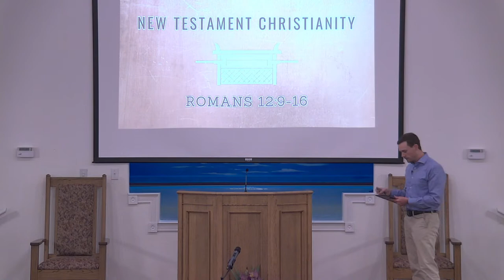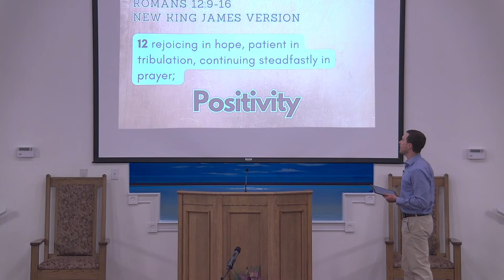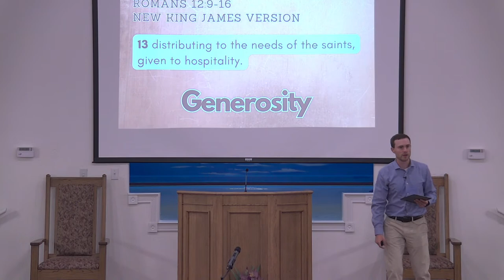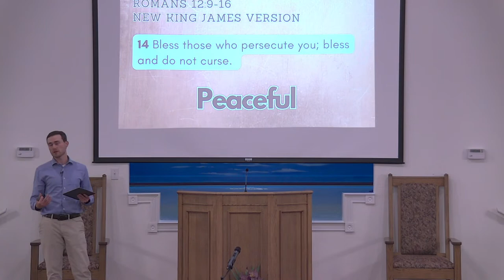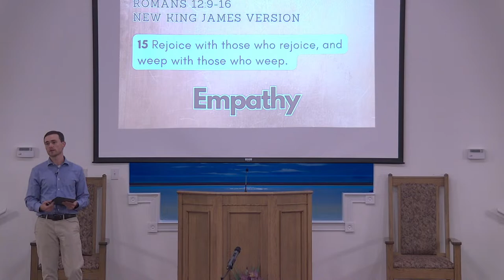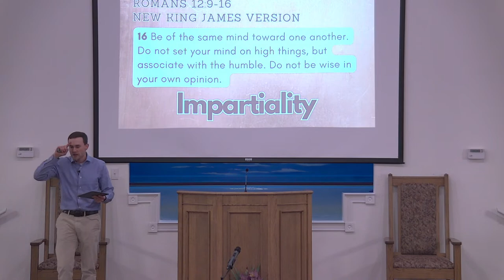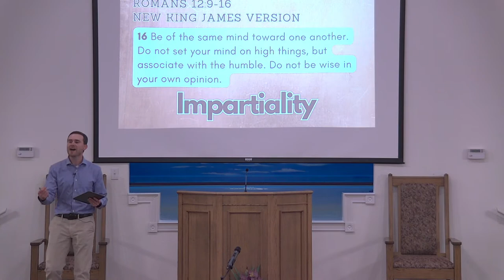4/14/24 Sunday PM Worship Keith Pickard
4/14/24 Sunday PM Worship Keith Pickard